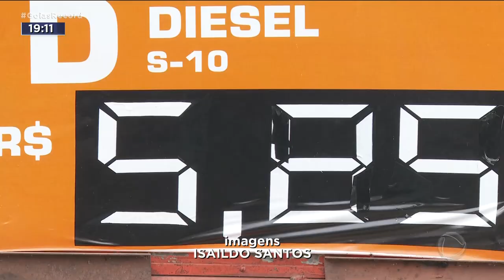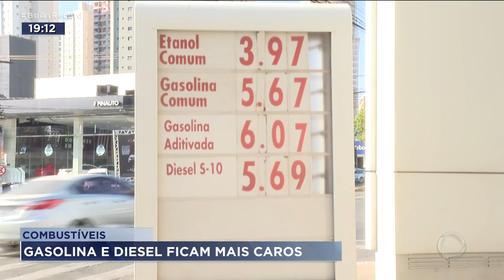COMBUSTÍVEIS: GASOLINA E DIESEL FICAM MAIS CAROS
DEPOIS DE VÁRIAS QUEDAS NO PREÇO DOS COMBUSTÍVEIS, A PETROBRAS PEGOU HOJE TODO MUNDO DE SURPRESA E ANUNCIOU, DE UMA SÓ VEZ, UM AUMENTO DE 41 CENTAVOS NO LITRO DA GASOLINA E 78 CENTAVOS NO DIESEL. O MOTIVO É O PREÇO DO PETRÓLEO FORA DO PAÍS, QUE NÃO PARA DE SUBIR. O ETANOL NÃO É CONTROLADO PELA PETROBRAS E, POR ENQUANTO, NÃO DEVE TER AUMENTO.